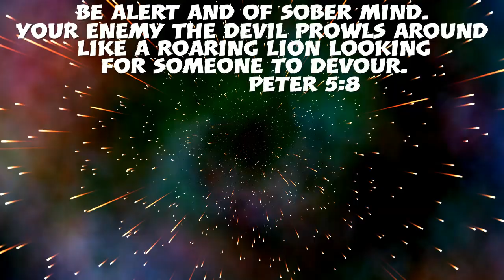Good investment for you? Watch till the very end? Rocket League Can I profit off? Halo Set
Hey YouTube,
In this video, I collect a halo set and we see if we could make profit out of it. I show how much I paid for each halo and tell you if it is a good investmest. I give details on problems that could occur or give you a reasonable amount to sell it at.

I hate blueprints or search my name redcar200.

Check out the teaser trailer for Massive givaway over 35 items n worth over 8,000 credits.

This might be the most important video you'll ever watch. Do me a favor and watch till the end.

Giving away a copy of Horizon Zero Dawn n talking about our new ps plus game Goat Simulator.

I relate it to the game Horizon Zero Dawn.

I show you how to go from nothing to FireGod while giving you tips on trading.

If you want to know more about trading n where I trade at n buy my keys check out this video!

If you are interested in borrowing a black market to trade with to make profit. This video shows you how you could borrow a black market!

If you want to hear about how I made a trading mistake n got scammed n relate it to God.

If you want to see Rocket League highlights of me n listen to a really great song by NF - Oh Lord.